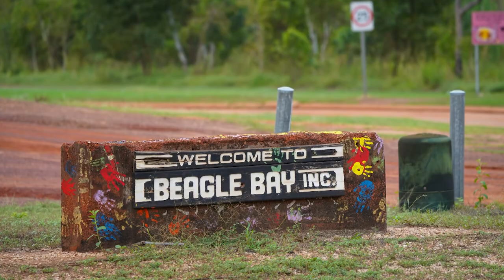Broome Cape Leveque Road Upgrade engaging locals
The Broome Cape Leveque Road is the main transport link through the Dampier Peninsula, enabling vehicle access to the estimated 1,425 people including 71 Aboriginal communities, pastoral stations, pearling industries and tourist destinations. The 205 km unsealed road, under the care and control of the Shire of Broome, was susceptible to flooding forcing it to be closed and isolating communities. Once fully-sealed, communities on the Dampier Peninsula will have year-round access to essential services and a safer, more efficient journey.

The project will provide sustainable employment for the local Aboriginal workforce. This local upskilled workforce will also have the capability to manage and rehabilitate the road during wet season while it is still under construction. The development of a skilled local workforce during construction also provides local capacity to undertake future works in the area. Working with Broome-based Aboriginal organisations Nirrumbuk Aboriginal Corporation and Kullarri Regional Communities Indigenous Corporation (KRCIC) to provide a local Aboriginal labour force ensuring sustainability of a local skilled workforce. Both organisations provide on-the-job training during the project to develop the skills and qualifications of the local workforce.

This project is leading the way for Aboriginal engagement and participation, at the peak, 59 per cent of total labour hours provided by Aboriginal people, and of that 84 per cent are locals. In addition to this 49 per cent of the construction value has been undertaken by Aboriginal businesses.

The project team’s achievements in Aboriginal engagement and participation were recently recognised winning the Institute of Public Administration Australia Award for Best Practice in Corporate Social Values.